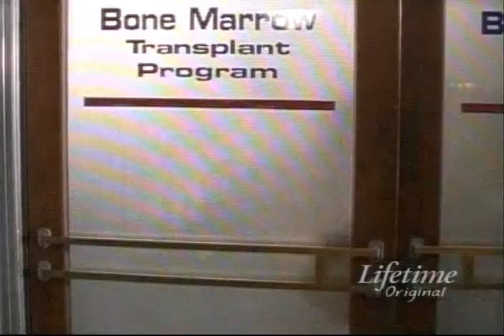Any Day Now 1x15 Blue (Part 2)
Present: Rene is reunited with her cousin who has spent the past 20 years passing for a white man. M.E. and Colliar bid on a construction company. Past: Rene worships her aunt who encourages her to sing in the church choir, while M.E. gets pushed aside.